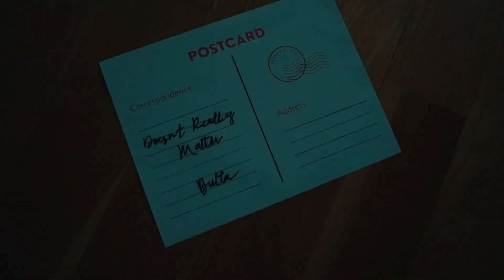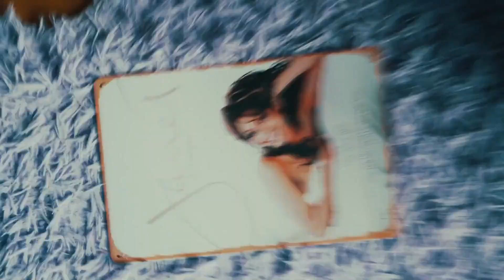INTERVIEW: Butta @ The Come Up Shows 2023.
Smoove chats with Butta, Producer Broadway, and Mother on the orange carpet at The Come Up Experience presented by: @thecomeupshows .

Brookyln brought uptown to celebrate their careers, their music, and their lives. Gaining different perspectives on what has occurred within the years and what is to come via Butta and her team.